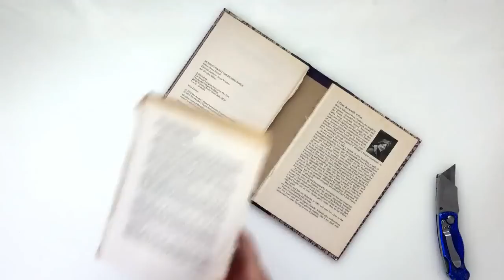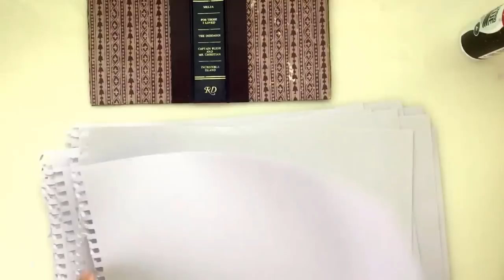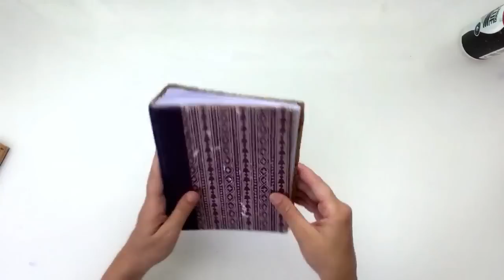DIY Art Journal Tutorial For Beginners - Step By Step Process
Here is (finally) the tutorial showing how I created the art journal as seen being used on my channel.
It is an altered book which means it is made from an existing book, in this case- the cover was used.
I hope this was helpful to those of you that have been asking about it, but if not please feel free to ask questions, I hope you'll give it a go!

I know many of you may be put off by the binding, but If you are still struggling with it I have a seperate video tutorial here that may help you fill in the gaps, I promise once you try it it will start to make sense:

SUPPLIES:
- Old hardcover book
- Paper of your choice (I used paper from an art pad)
- Scissors
- PVA glue + brush
- Paper trimmer OR ruler
- Thick paper or fabric
- Bone folder (not necessary)
- Paint, pencil, stencil, texture paste - all optional
BINDING SUPPLIES:
- Needle (choose a large/thicker one with a wide eye)
- Awl
- Thread, cord, string or twine (I use waxed linen)
- Paperclips or bobby pins or bull dog clips etc
- Ruler and pen/pencil

I N S T A G R A M:
personal: @johannaclough
business: @littlebindy